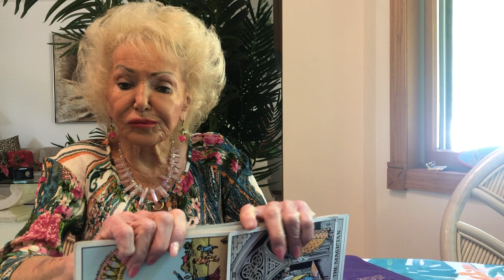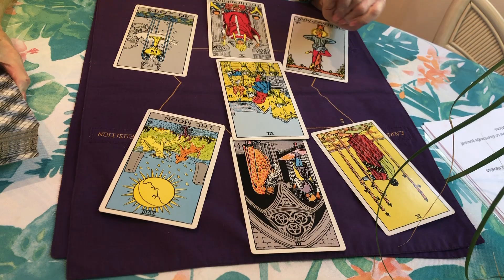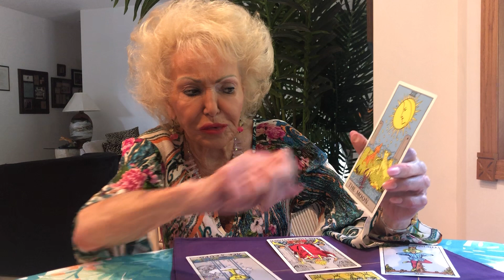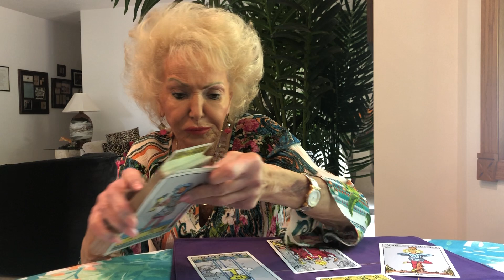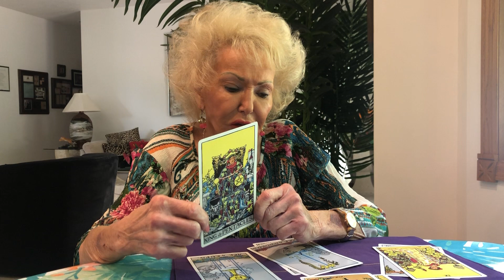Cancers year ahead Welcome to an amazing 12 months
Cancer, welcome to an exciting 12 months with a year of change and opportunity! Here's to a great year ahead.

Wondering what the stars have in store for you or what the future holds? Visit psychicleslee.com for more information or to schedule a reading.